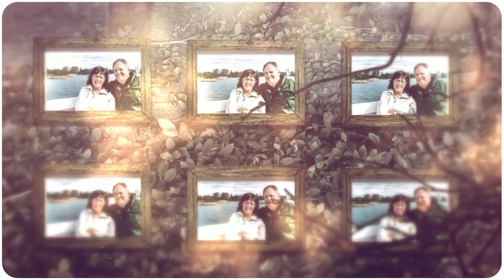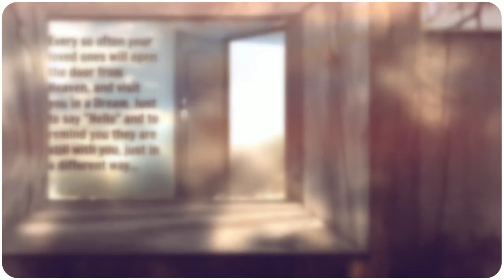Mom and Dad 38yrs